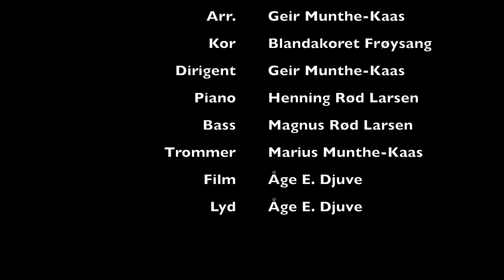Grevling i taket (Knutsen & Ludvigsen) arr. Geir Munthe-Kaas - Blandakoret Frøysang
Grevling i taket (Knutsen & Ludvigsen) (arr. Geir Munthe-Kaas). Performed at Kvernaland Samfunnshus (Kvernaland, Norway) 8. February 2020 by Blandakoret Frøysang (conducted by Geir Munthe-Kaas). (Henning Rød Haugland (piano), Magnus Rød Haugland (bass) and Marius Munthe-Kaas (drums). Film by Åge E. Djuve. This arrangement is published by Cantando Musikkforlag As.